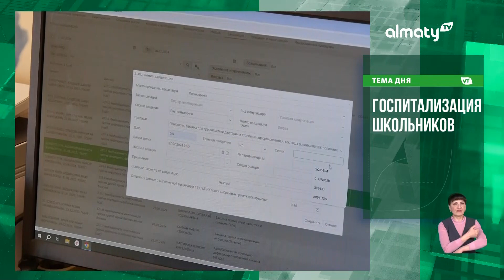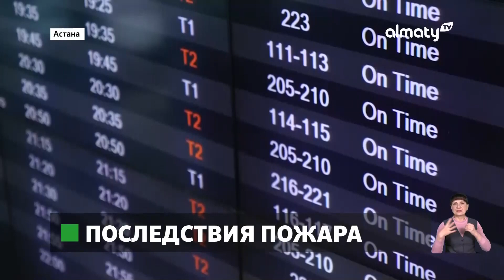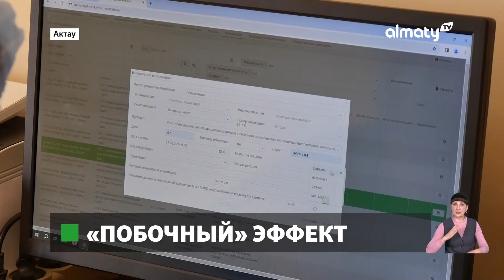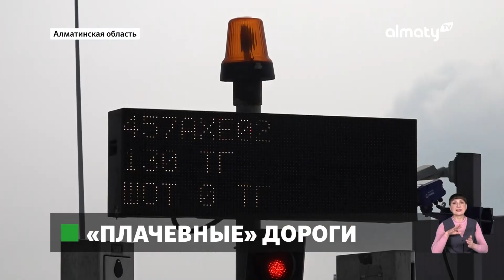Фермеры Жамбылской области могут остаться без урожая: Событие дня 27 февраля в итоговом выпуске